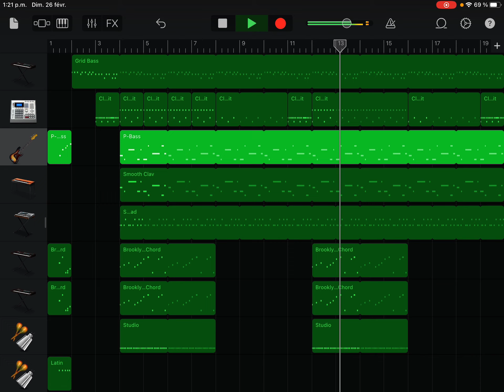Metal Mario Theme in Garage Band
Metal Mario Theme from Super Mario 64 made entirely in GarageBand for iPad